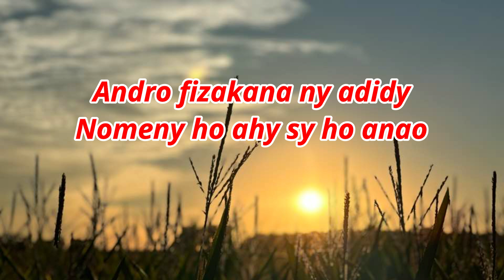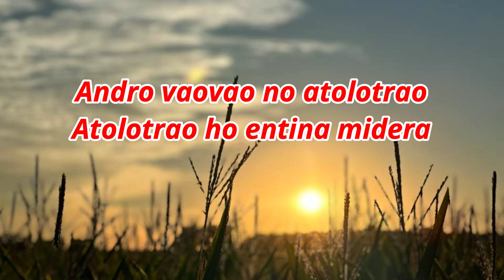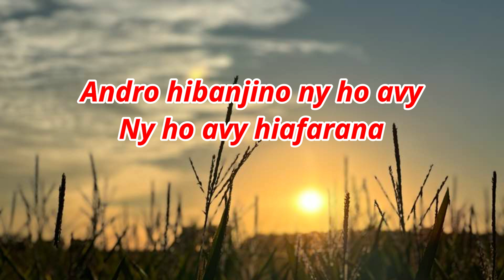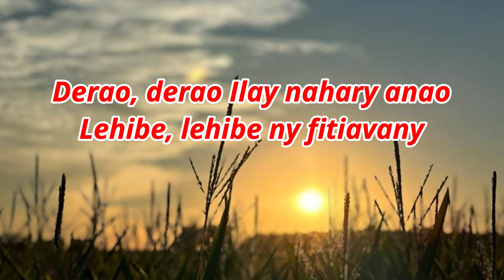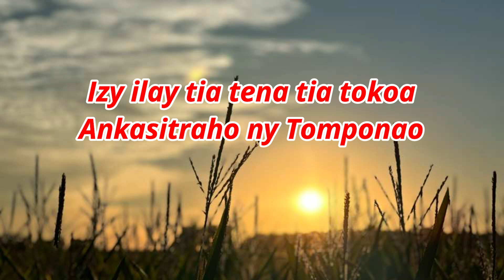ANDRO VAOVAO_Chœur FEON’ANTSIVA ANTSAHAMASINA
Restez connectés pour découvrir des hymnes et des chansons qui élèvent l'âme et nourrissent l'esprit.

ANDRO VAOVAO
Chœur FEON’ANTSIVA ANTSAHAMASINA